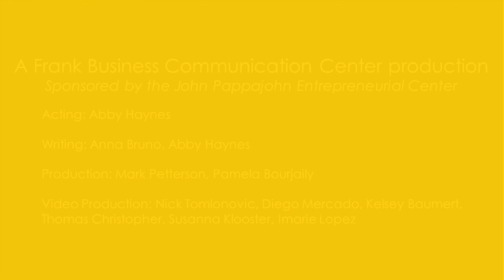8 Progression Linkages And Transitions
In a pitch you will transition from one subject to another. These transitions need to feel smooth and natural.